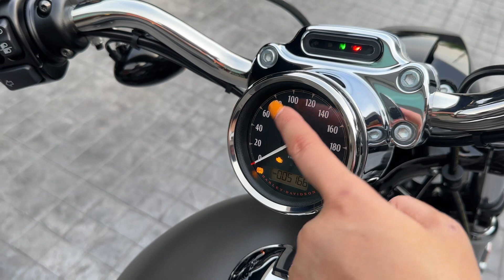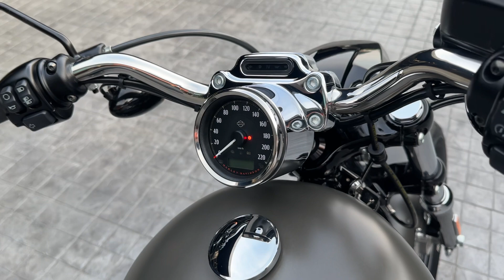รีวิวฮาร์เล่ย์ HD SPORTSTER 1200CUSTOM เลขไมล์5,100 KM.‼️สี Industrial Gray Denim / Black Denim🩶🖤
Harley Davidson SPORTSTER 1200CUSTOM
รถปี : 2019
‼️ เลขไมล์ : 5,100 KM เท่านั้น‼️
Spec : MY
เครื่องยนต์ : 1,202 CC.
สี : Industrial Grey Denim / Black Denim
: รายละเอียดของแต่ง :
- ท่อ VANCE & HINES
รถเจ้าของมือเดียวตั้งแต่ออกศูนย์ รถสภาพสวยกริ๊บบบบบ
เลขไมล์น้อย สภาพป้ายแดงเลยค่ะ 💯
ขาย 488,000.-
( ไม่รวมประกันชั้น1 นะคะ )